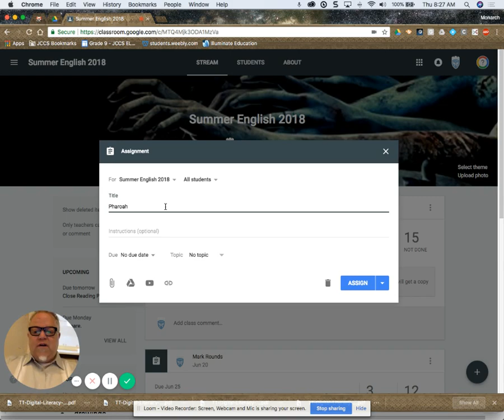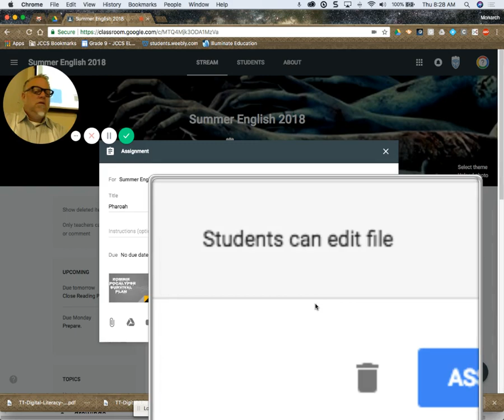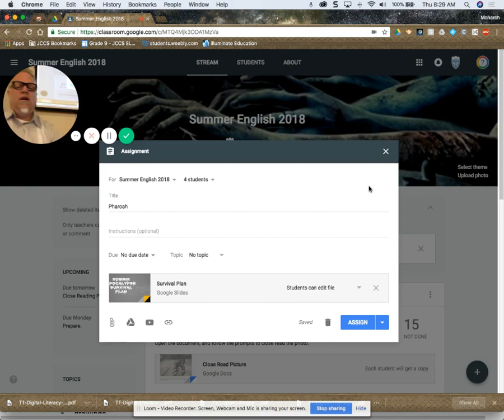Cooperative Groups in Google Classroom